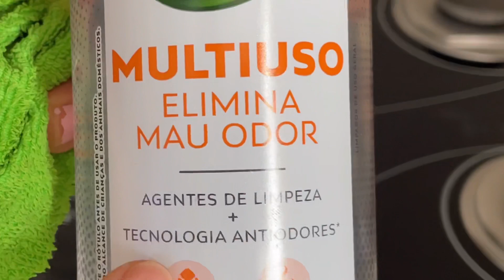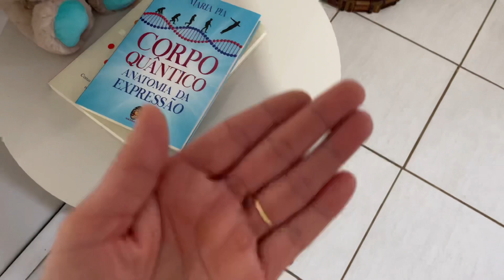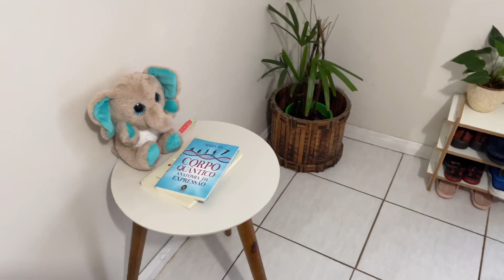A CASA MAIS NOJENTA QUE JA VI🤮| ESTAVA CHEIRANDO AZEDO| QUE NOJOO!| FAXINA SATISFATÓRIA.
💥COMPARTILHE

 Deleita-te no Senhor, e ele te  concederá os desejos do teu coração.